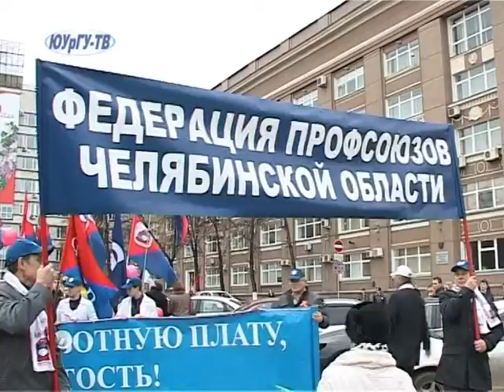Первомайская акция профсоюзов «Достойный труд - достойная зарплата».